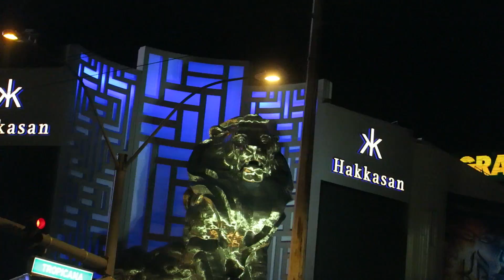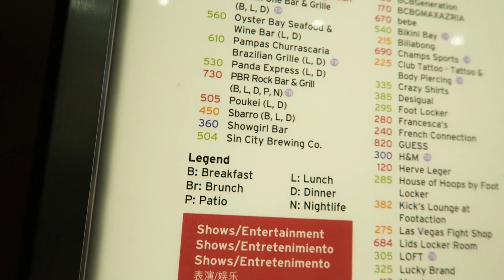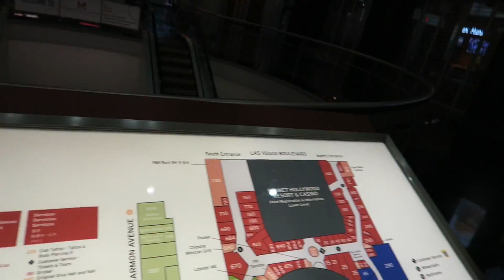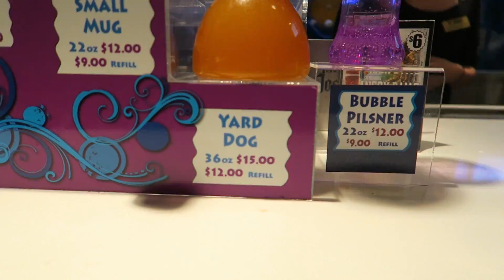Pitstop & Campsite | 23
The beginning of our trip to Zion, a pit stop at vegas and setting up our camp site. Then we choose our first trail for the weekend.